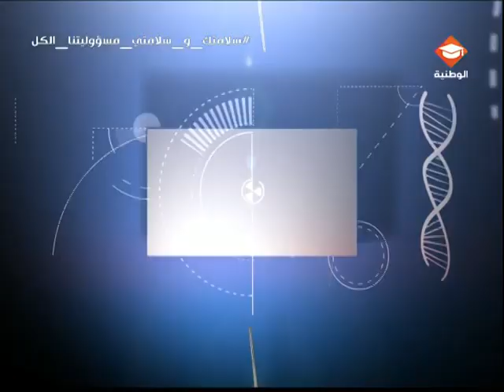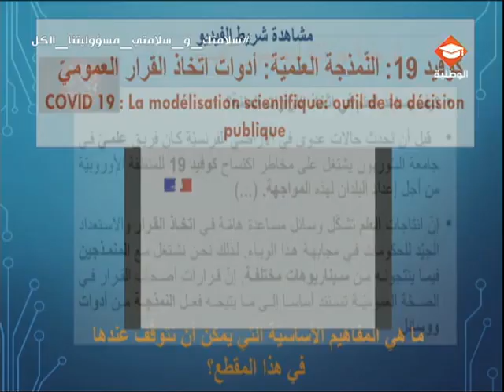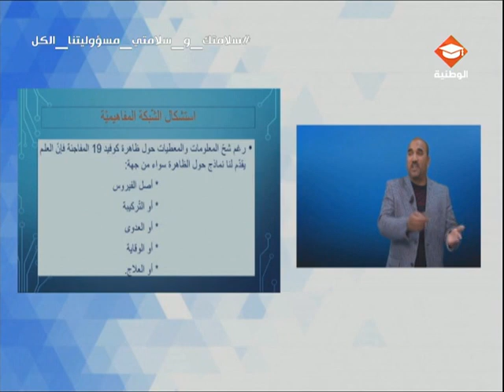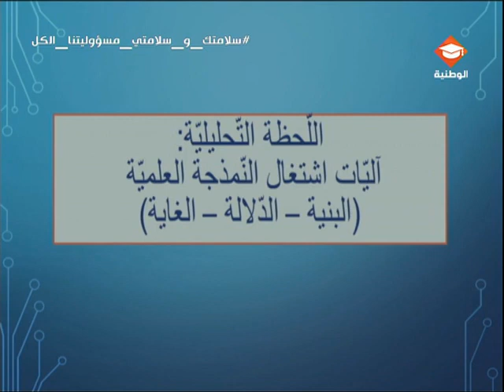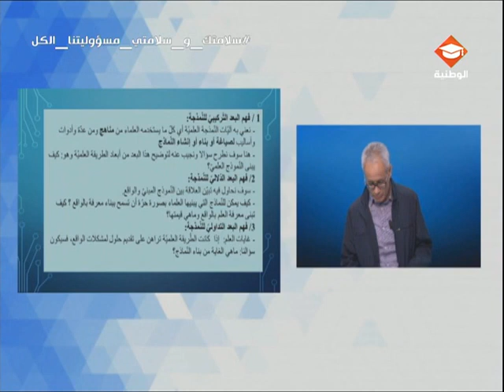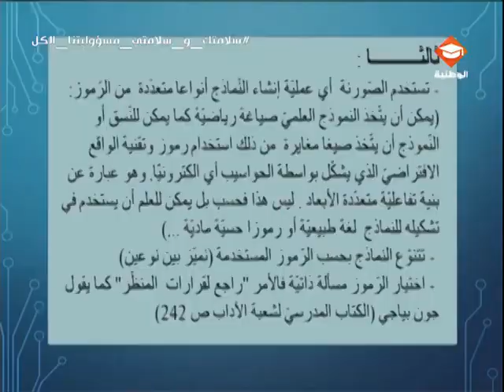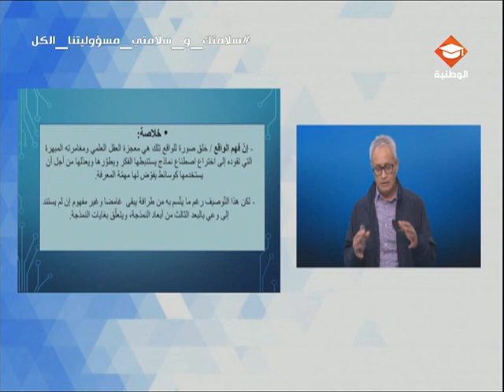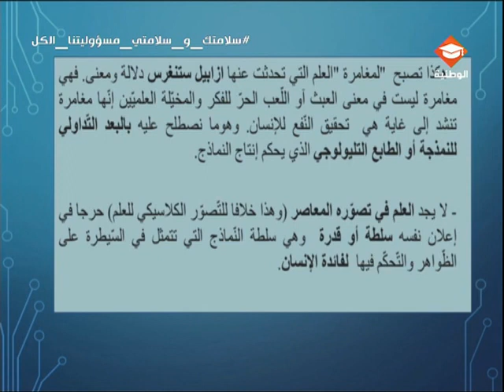حصة مراجعة في مادة الفلسفة لتلاميذ البكالوريا شعبة الاداب الحصة الأولى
مسألة العلم بين الحقيقة والنمجذة
استشكال : دلالة القول العلمي في ضوء استيمولوجيا النمجذة.